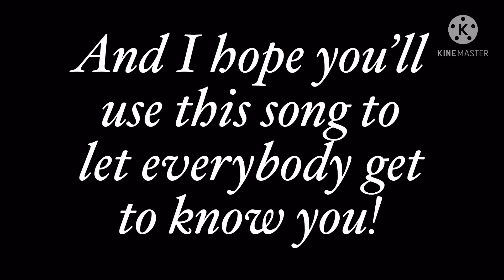Getting to know me song!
The audio isn’t mine ^^